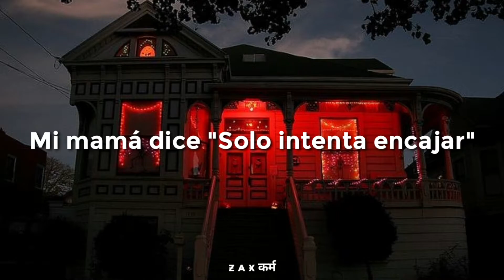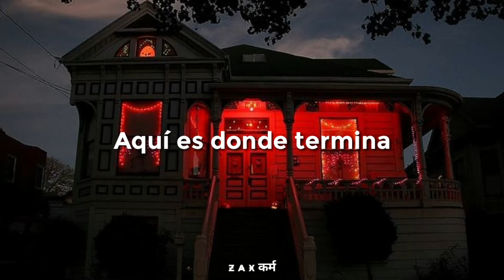Call Me Karizma - Fire Escape [ Sub Español ]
Lyrics:

[Intro]
Lookin' for the—
Lookin' for the—

[Chorus]
I'm at another party again
Don't wanna be here but I am
I'm way too weird to make friends
My mom says "Just try to fit in"
So I'm at a party again
I'd rather be home in my bed
I gotta get out of this place
Lookin' for the fire escape

[Verse]
Social attractions
Hope no one notices me standin'
Alone by the bathroom
I'm just emotionally damaged
Yeah, I fall in love with a stranger
A hopeless romantic, yeah
I don't wanna make small talk
I don't wanna begin
Actin' like we give a fuck
Fakin' like we are friends, yeah (No)
This is where it ends
This is where it ends, 'cause

[Outro]
Social attractions (Lookin' for the fire escape)
Emotionally damaged (Lookin' for the fire escape)
Emotionally damaged (I'm at another party again)
Another party, another party (I'm at another party again)
I'm at another party (I'm at another party again)